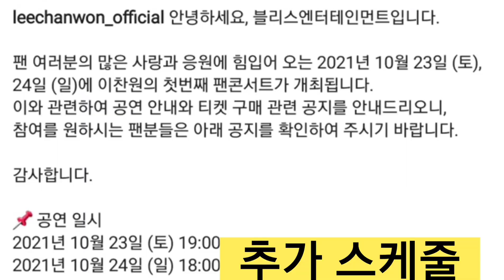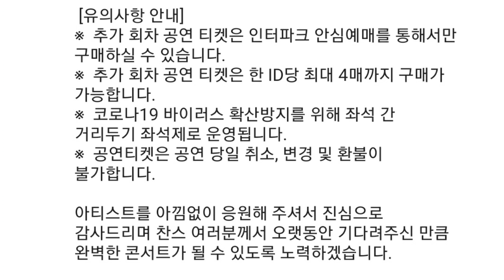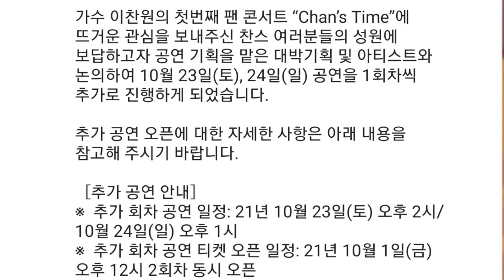[이찬원 단콘 23일 오후 2시& 24일 1시 추가| 티켓 예매일 10월 1일(금) 낮 12시 23일& 24일 티켓 예매| 제 말이 맞았쥬? ㅎㅎ| 이번엔 꼭 성공하자]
이찬원 단콘 23일 오후 2시 추가& 24일 오후 1시 추가